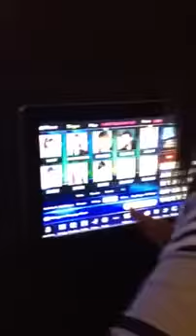Karaoke evening in Miri - Malaysia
Time for entertainment . . . with a special Guest Star from Holland.